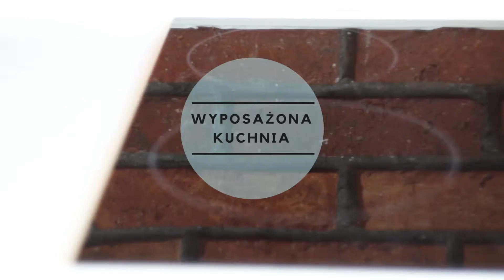Apartament Gdynia Fort Forest Real Estate Video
SPRZEDANE !
ZAMIESZKAJ KOMFORTOWO I BEZPIECZNIE w FORT FOREST !
film by ninja_video